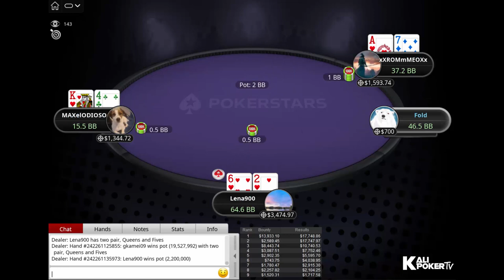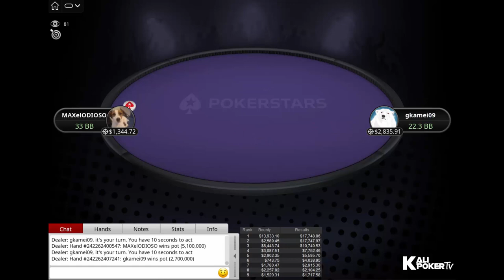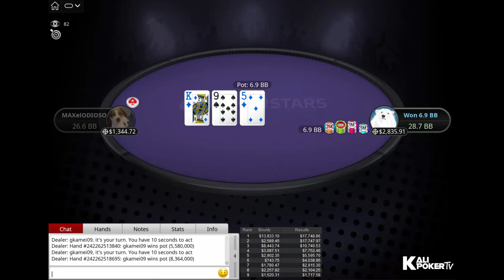Bounty Builder Series 2: $215 Lena900 | ImDaNuts | gkamei09 - Final Table Replay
Tournament Info:

Tournament: Bounty Builder Series 2: $215 NLHE [8-Max, Kick-Off], $175K Gtd
Prizepool: $265,600 (Regular prize pool: $132,800; Bounty prize pool: $132,800)
Speed: Regular
Entries: 1,328
Places paid: 167

Final Table Payouts - Bounty Builder Series 2: $215 Lena900 | ImDaNuts | gkamei09 - Final Table Replay

1. $17,748.86 + $13,933.10 in bounties
2. $17,747.97 + $2,589.45 in bounties
3. $10,740.53 + $8,443.74 in bounties
4. $7,752.46 + $3,087.51 in bounties
5. $5,595.70 + $2,902.35 in bounties
6. $4,038.95 + $743.75 in bounties
7. $2,915.30 + $1,780.47 in bounties
8. $2,104.25 + $2,257.82 in bounties
9. $1,717.58 + $1,520.31 in bounties

Final Table Players - Bounty Builder Series 2: $215 Lena900 | ImDaNuts | gkamei09 - Final Table Replay

MAXelODIOSO (Peru)
Niklas "Lena900" Astedt (Sweden)
GoCr8Zy7 (Bulgaria)
Oscar "xXROMmMEOXx" Barriga (Peru)
Luis Gustavo "gkamei09" Kamei (Brazil)
Chris "ImDaNuts" Oliver (Costa Rica)
A777BX (Kazakhstan)
Victor "flipmm" Castro (Brazil)
IlusionHigh (Brazil)